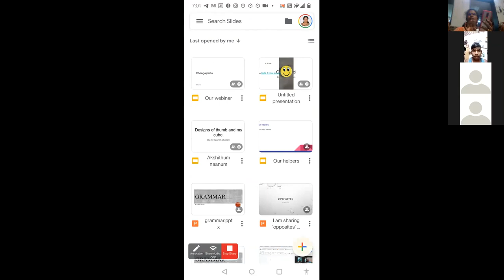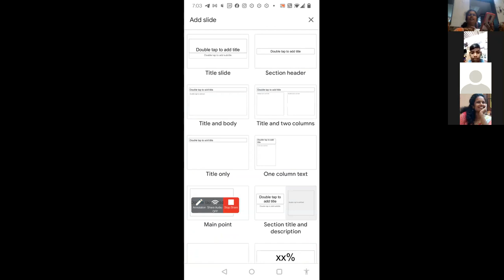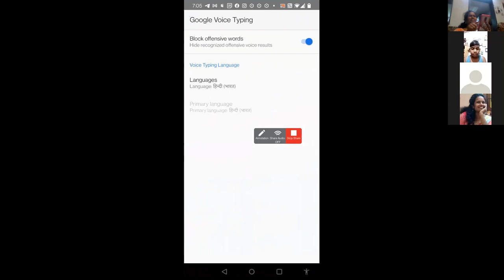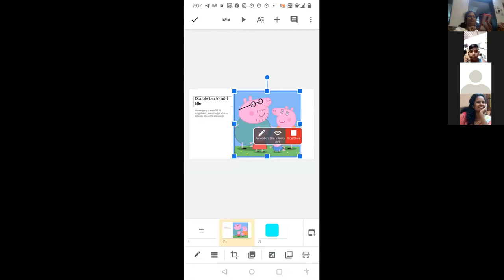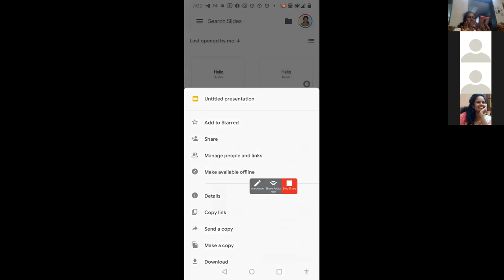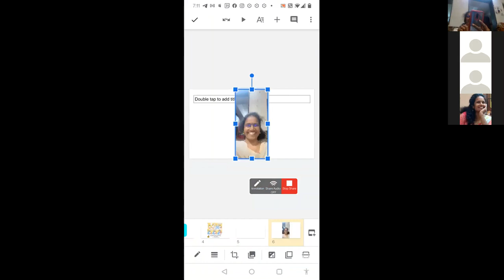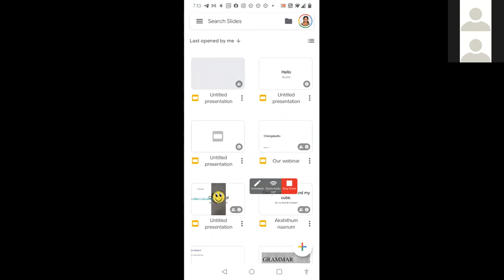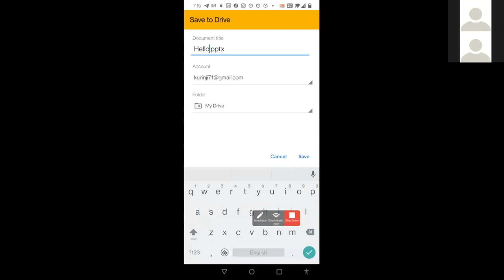GHS Asthinapuram webinar 10 05 2021